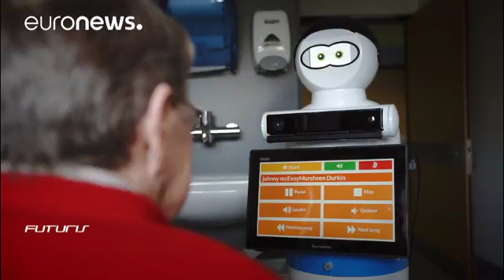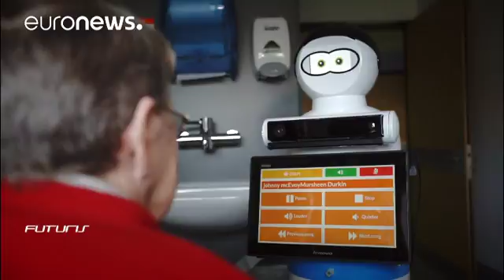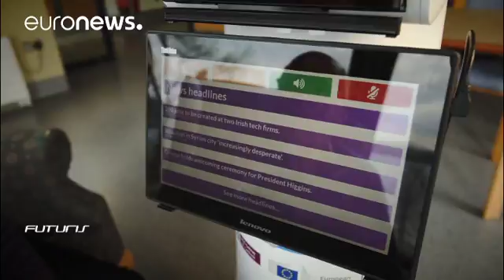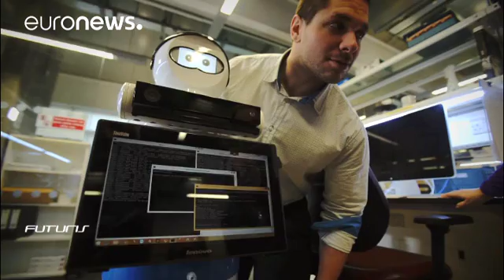Me and Mario: robots that care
Futuris travels to Ireland to see how a new robot could transform elderly care. …